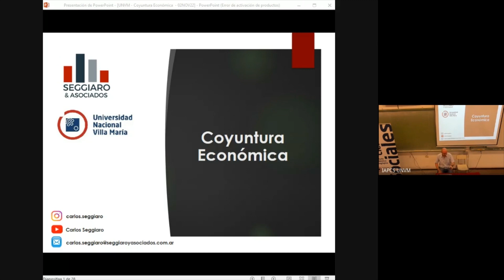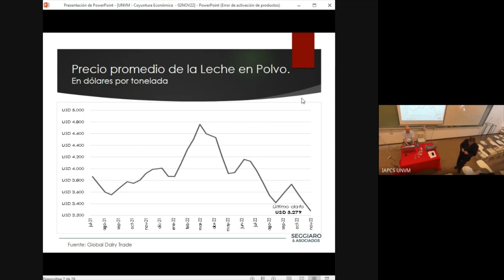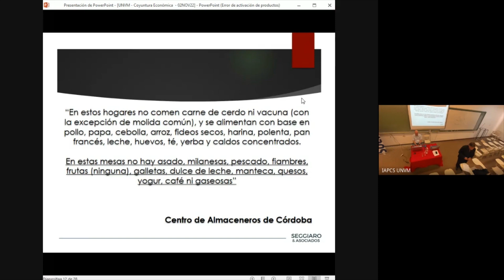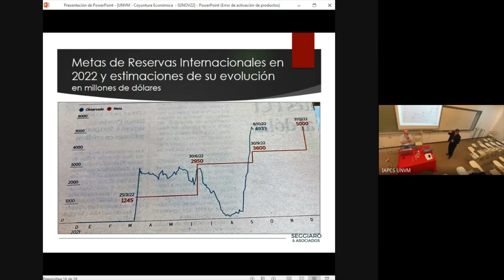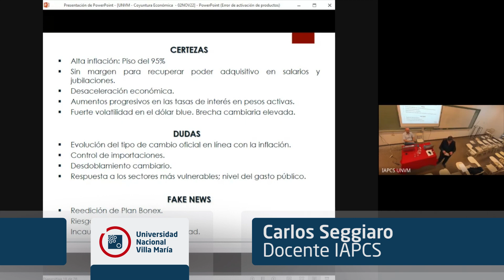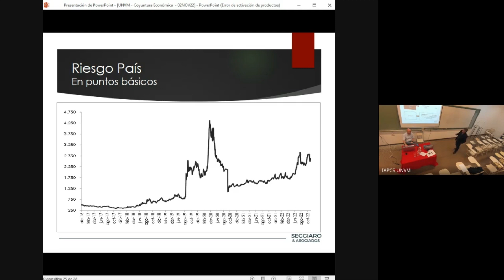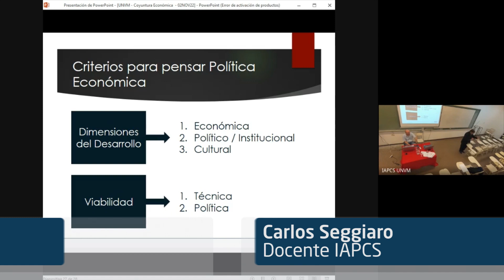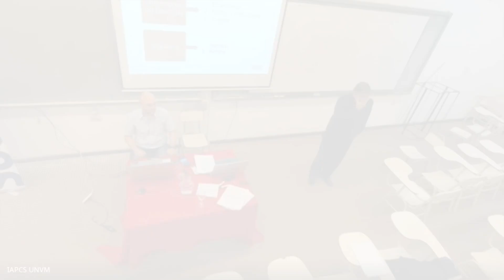3er Ciclo de Charlas | Teamas actuales de la Economía y Administración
Desafíos de la Administración | Coyuntura Económica | Licenciado Carlos Seggiaro